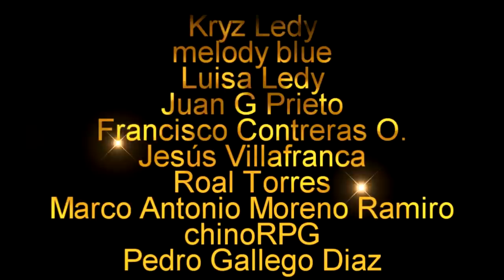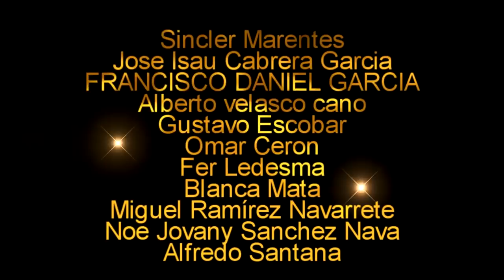El PODCAST #19 | 49ERS para CARDIACOS | Una LOCURA!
Que locura este juego contra los Bengals pero ganamos!!!